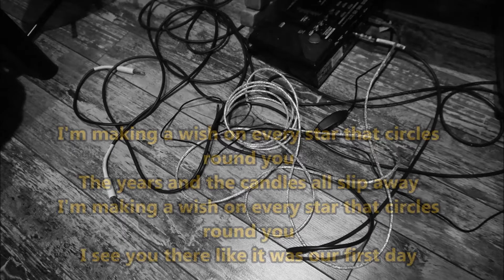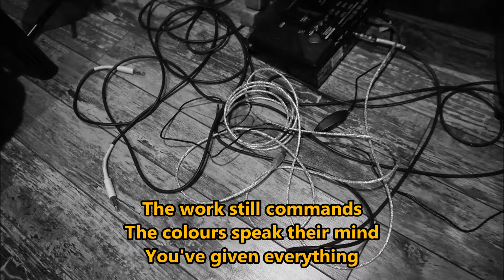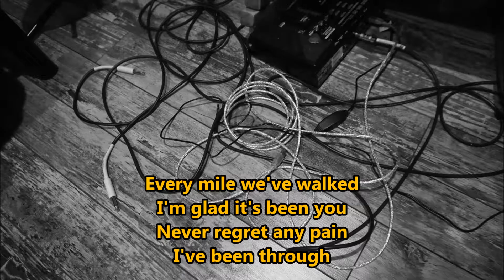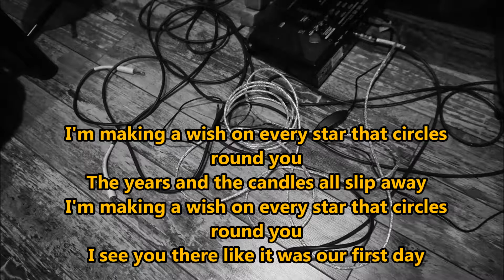Every Star That Circles Round You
basement demo July 2016